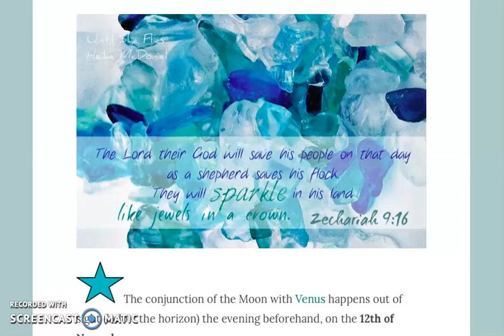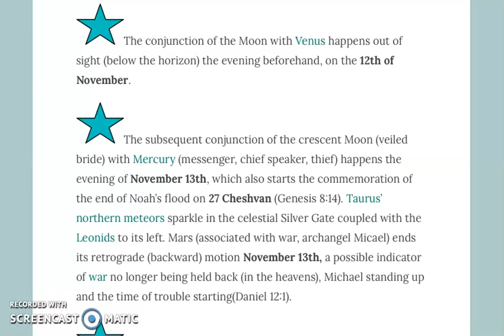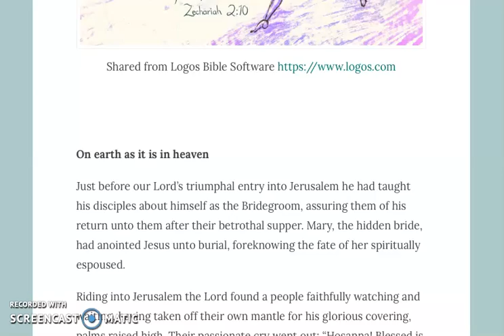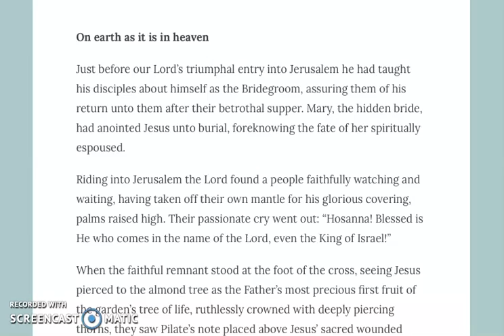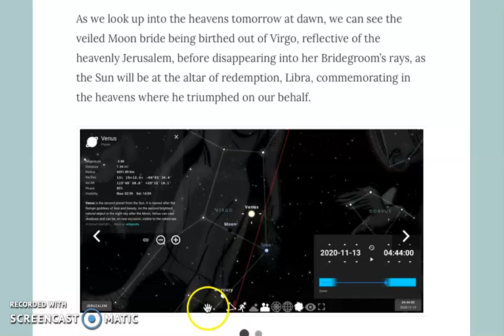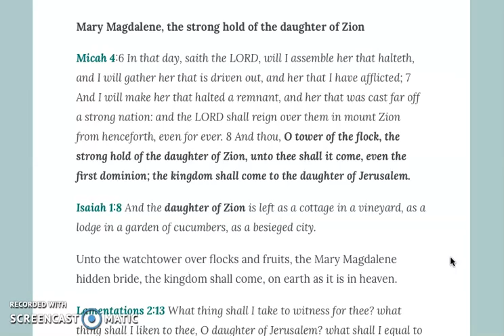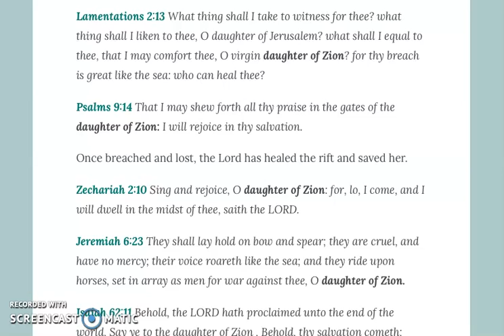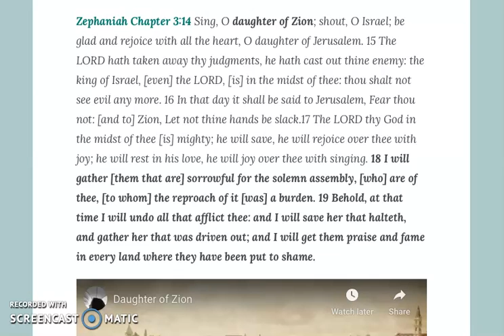Birthed into heaven | Part 1 of 2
Many blessings,
Sabine